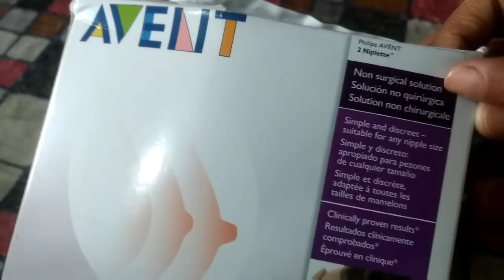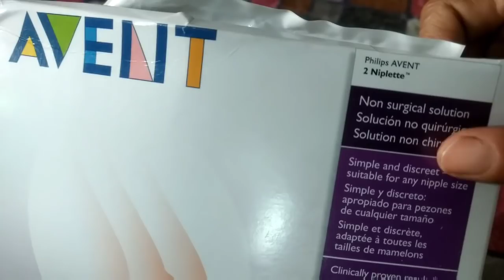जिनके निप्पल नहीं है उनके भी निप्पल बना देगा ये और अन्दर हुए निप्पल को भी बाहर निकाल देगा,📣📣📢📢📢🔊🔊🔔🔔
निप्पल नहीं है फिर भी अपने बच्चे को दूध पिलाइए invert nipple problem

Also buy this product